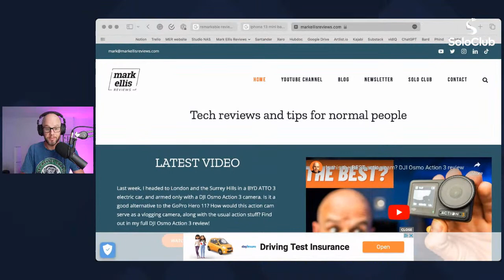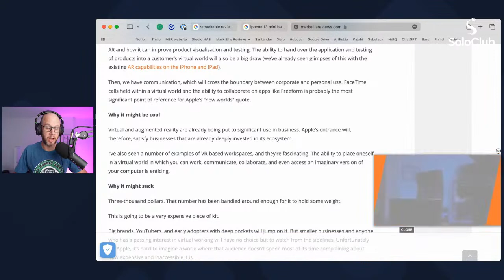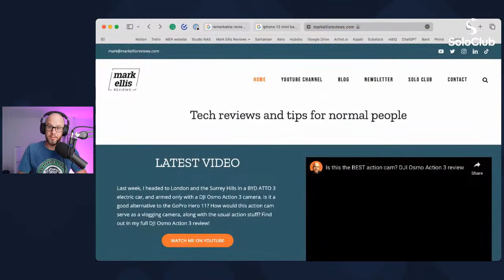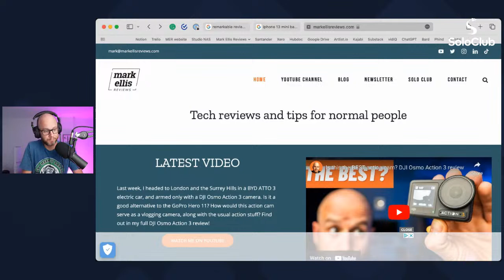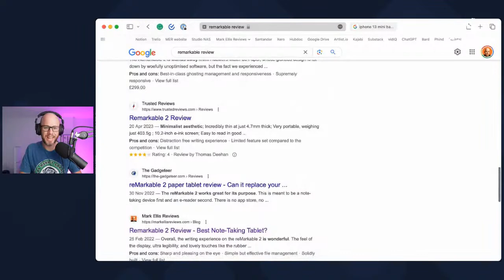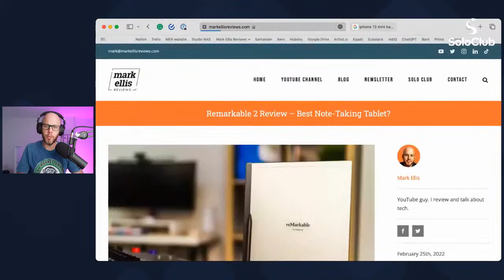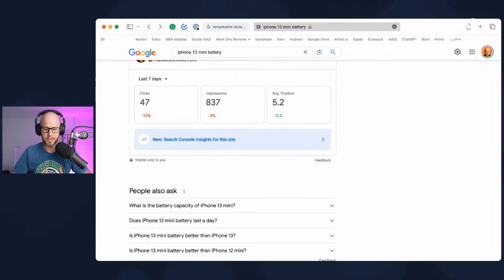Why I IGNORE traditional SEO advice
My website enjoys 3-4K unique hits every day, and I haven't spent a penny on SEO. Find out how I've achieved this in my latest live stream (along with the usual awesome questions from the audience!).

Built by successful tech content creator, Mark Ellis, Solo Club provides essential coaching, tools, and a community for ambitious solopreneurs. This channel is where Mark shares all of his secrets, strategies, tools, and tactics that have helped him build a successful, six-figure solo business. Mark is also occasionally joined by guests on the Solo Club Podcast!

Mark is the founder of Mark Ellis Reviews, a tech reviews brand that has amassed a global monthly audience of over 800,000 readers and viewers across Medium, YouTube, Instagram, and TikTok.

CHAPTERS
00:00 - Intro